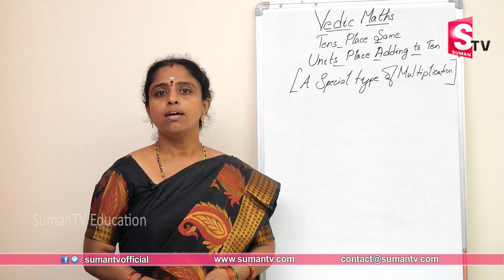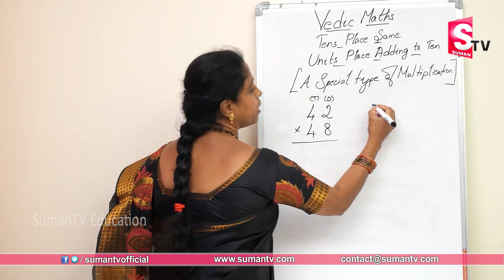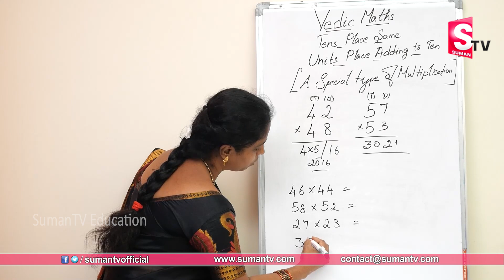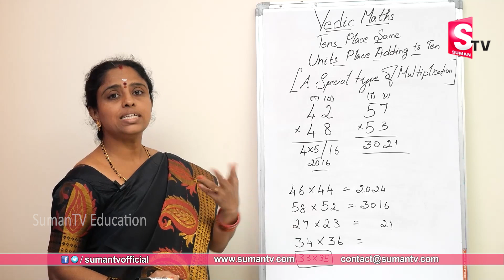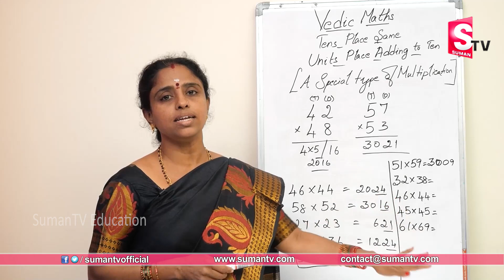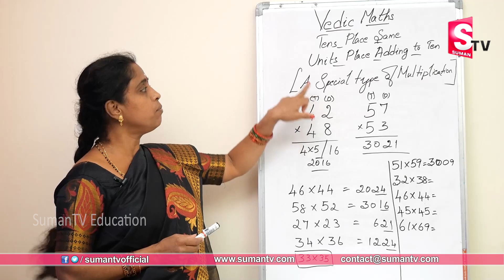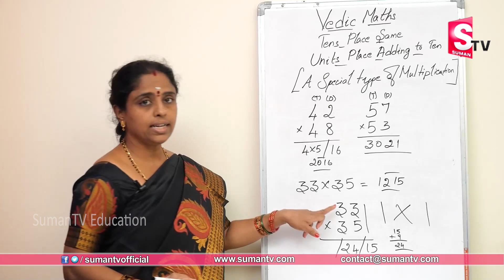Vedic maths multiplication tricks || Maths shortcuts || Super Speed Maths Tricks | Sumantv